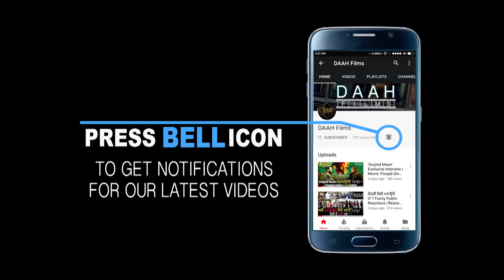Jaani hates his original name ! But Why? | Interview | DAAH Films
Interview with Jaani in which he told about his thought process of writing and also we tried to know about his full name.